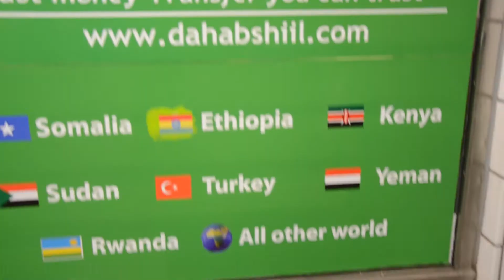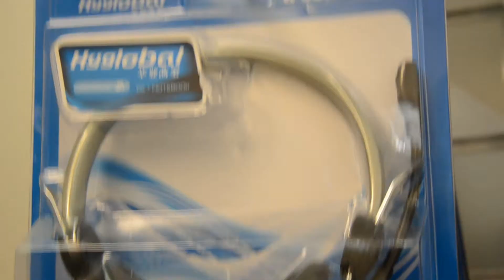Dahabshiil Grunnland Muuse iyo Cagaweyne